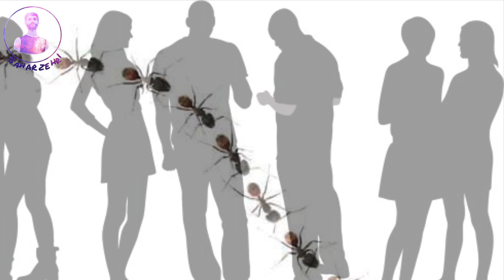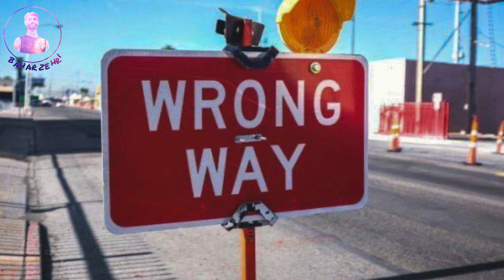mardom che nagoshant | Bahar Zehri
TITLE: mardom che nagoshant
POET: Bahar Zehri

عنوان: مردم چے نہ گُشنت
شاعر:بہار زہری

دروت شرف مندیں چاروک ءُ گوشداروکاں
شُمارا شُمئے کستر بہار زہری ءِ کُلیں شنگ ءُ تالان بوتگیں دستونک لچہ ھمے چینل ءَ دست کپنت
چینل ءَ سبسکرائب بکن ئے ءُ دیما شیئر بکن ات شمئے مہرانی واھگ دار
بہار زہری